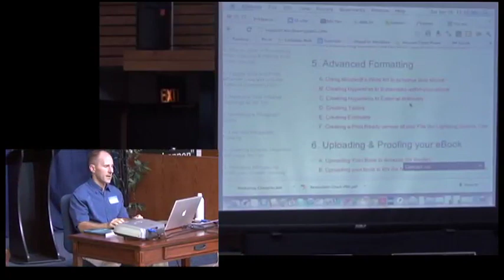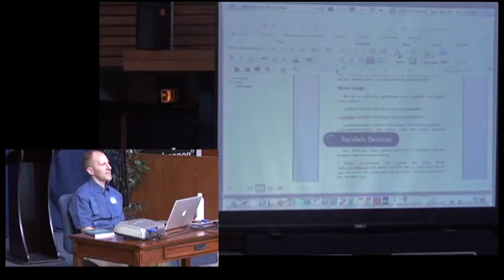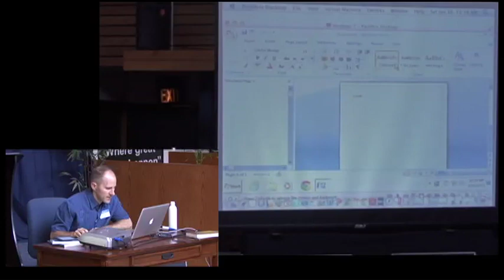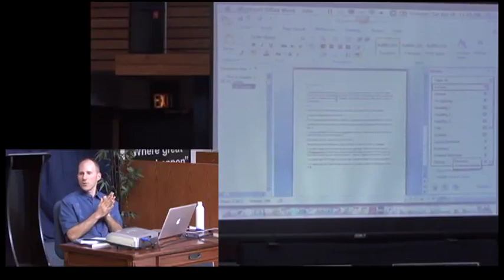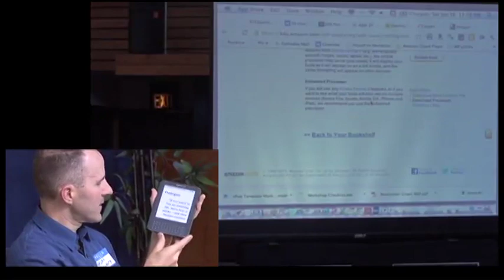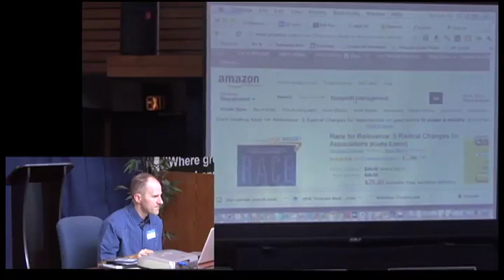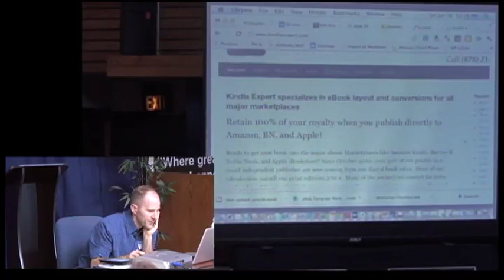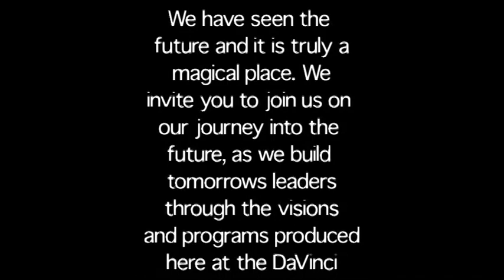Book to Nook: Pixels to Profit (Part 3) - DaVinci Institute